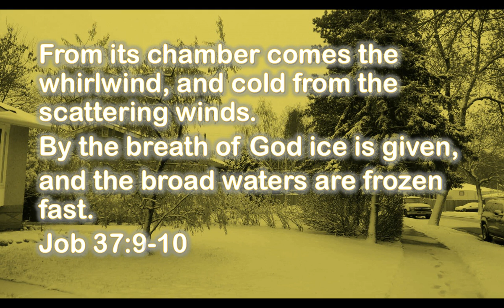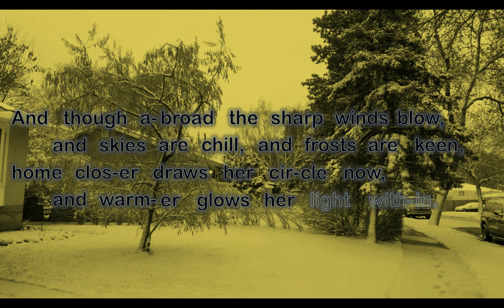'Tis Winter Now, The Fallen Snow - German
Words by Samuel Longfellow